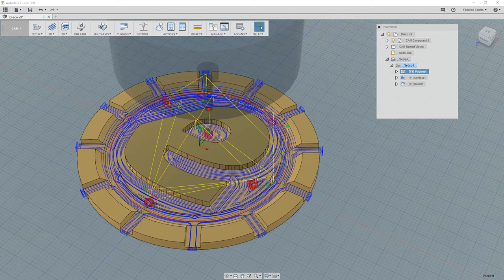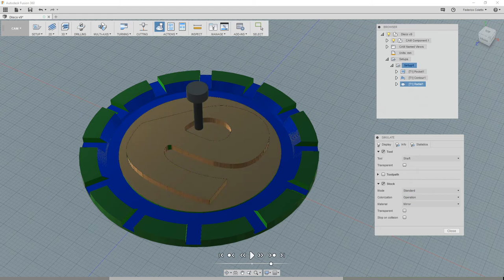Design e costruzione di un logo in bronzo (1)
Progettazione e creazione di un logo in bronzo tramite Fusion 360 ed un pantografo CNC